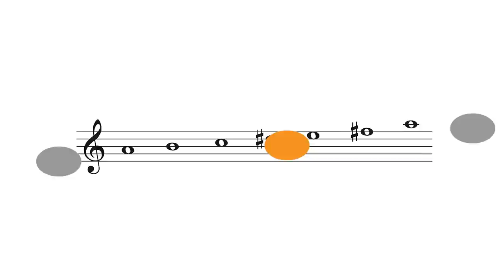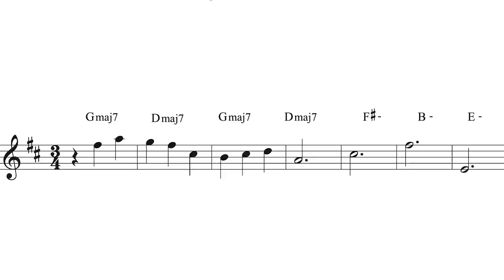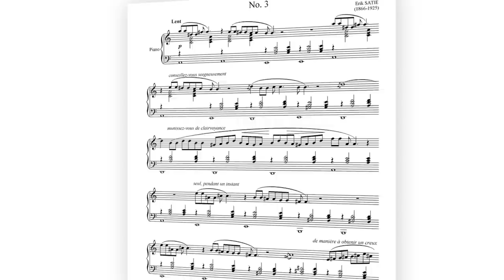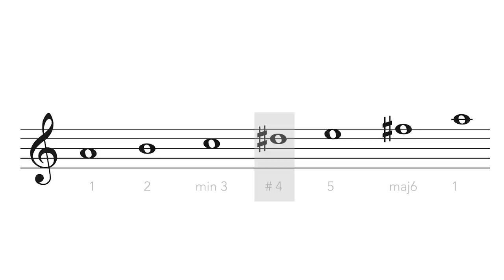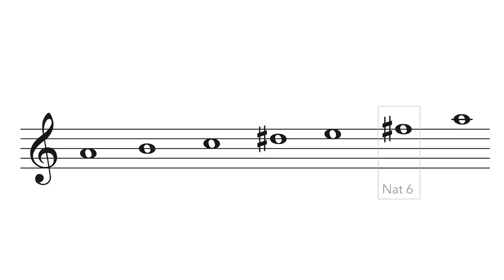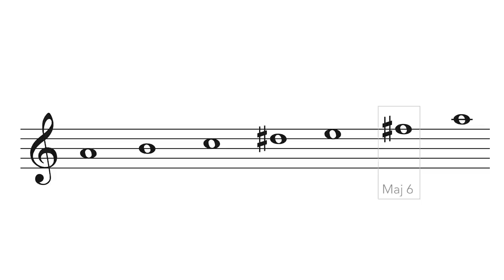Erik Satie Scale - analysis and uses in improvisation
In this video I introduce a scale that Erik Satie used in his  piano composition  Gnossienne no 3. It is a  6 note minor scale with an exotic sound containing the sharpened 4 and natural 6 degrees that contains 2 triads - A minor and B major.

Later in the video I demonstrate the sound of these 2 triads over an A minor chord vamp using some shapes from the Thesaurus of Minor Triad pairs

00:00 - start
00:15 -  Life and Biog
2:25-  Satie Scale
5:40-  demonstration of sound